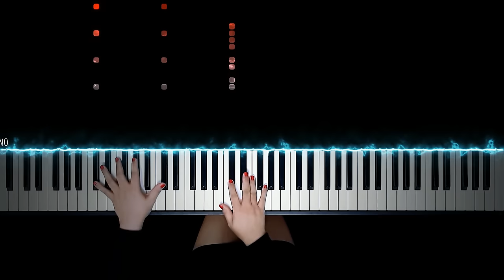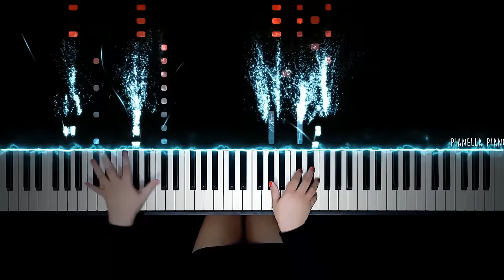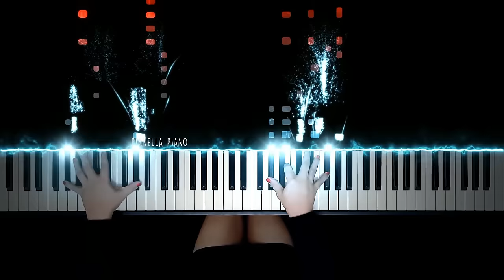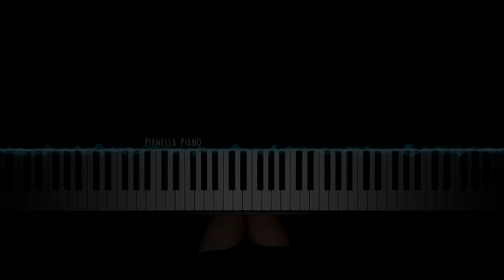Stray Kids - MIROH | Piano Cover by Pianella Piano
Enjoy my piano cover of MIROH by Stray Kids
Stray Kids MIROH Piano
Stray Kids MIROH Piano Covers
Stray Kids MIROH best cover
Stray Kids MIROH Piano Tutorial
Stray Kids MIROH Free Sheet Music
Stray Kids MIROH SheetMusic
Stray Kids MIROH Piano Version
Stray Kids MIROH Piano Arrangement
Stray Kids MIROH Lyrics
Stray Kids MIROH MV
Stray Kids MIROH Video
Stray Kids MIROH Piano Karaoke
Stray Kids MIROH Piano Instrumental
MIROH Piano
MIROH Piano Covers
MIROH best cover
MIROH Piano Tutorial
MIROH Free Sheet Music
MIROH Sheet Music
MIROH Piano Version
MIROH Piano Arrangement
MIROH Lyrics
MIROH MV
MIROH Video
MIROH Piano Karaoke
MIROH Piano Instrumental
Stray Kids God’s Menu Piano Cover
Stray Kids Levanter Piano Cover
Stray Kids Double Knot Piano Cover
Gone Days Piano Cover
Stray Kids On Track Piano Cover
Stray Kids On Piano
Stray Kids Piano Cover
Stray Kids Piano Collection